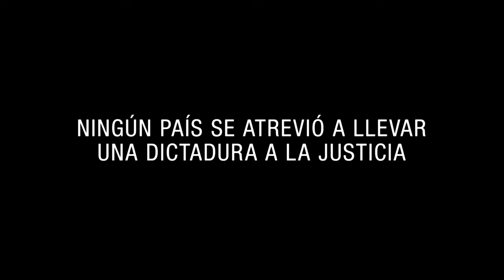70 San Sebastian Film Festival - Reseña # 3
Reseñas:
El Suplente de Diego Lerman
Argentina 1985 de Santiago Mitre